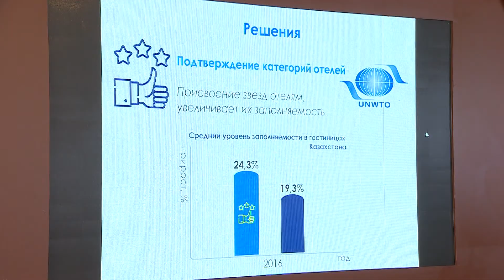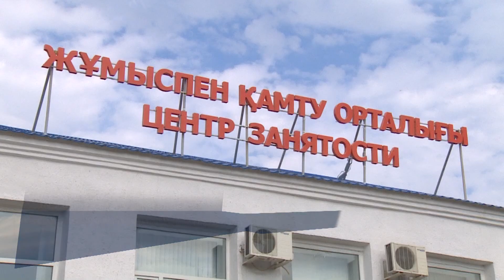ҚР Премьер-Министрі Ақмола облысына жұмыс сапары 04.08.2017